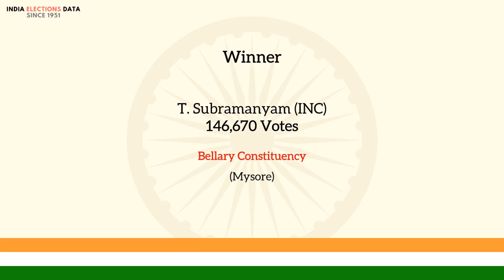Bellary Constituency Mysore loksabha Election Result 1957 T. Subramanyam INC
loksabha election 1957 results, for Bellary Constituency, Mysore, where winner is T. Subramanyam, from political party INC. Watch the video to know more information about other candidates, voters count, etc.